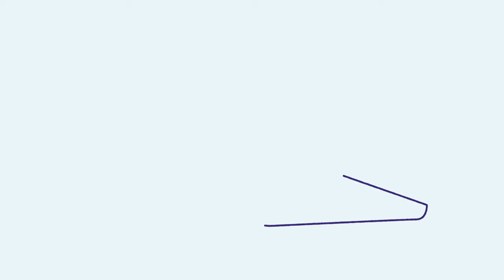What is the AI Campus?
The AI Campus is the learning platform for artificial intelligence with many free online courses, videos and podcasts in different areas of AI.

The digital learning platform has been available to the public as a beta version since July 2020 and is in continuous development. As a research and development project, the AI Campus is funded by the German Federal Ministry of Education and Research (BMBF).